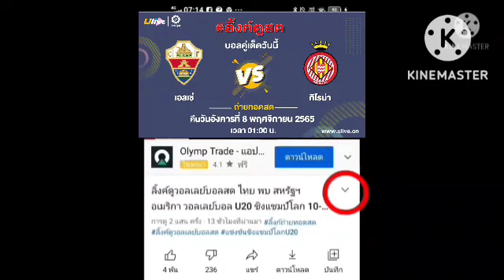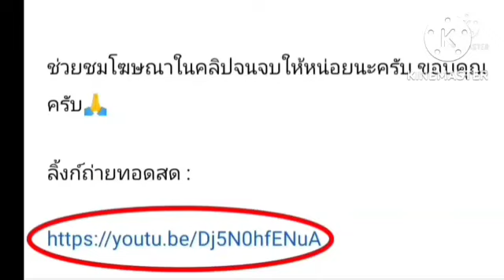ลิ้งค์ถ่ายทอดสด ⏰[01:00 น.] เอลเช่ VS คิโรน่า คืนวันอังคารที่ 8 พ.ย. 65 ลาลีกา สเปน 🇪🇸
เอลเช่ VS คิโรน่า
คืนวันอังคารที่ 8 พฤศจิกายน 2565
ลาลีกา สเปน 🇪🇸
กดลิ้งค์สีน้ำเงิน